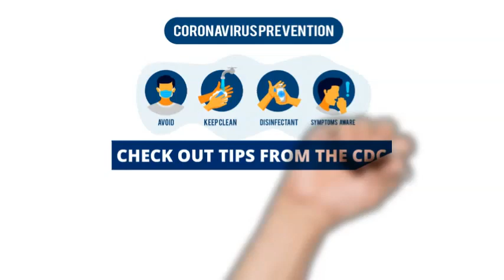FLEETWASH Cleaning + Disinfecting Services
FLEETWASH has been working around the clock, going the extra mile to clean + disinfect service businesses of all types and sizes. FLEETWASH offers a full range of solutions to keep your business safe and functional, with an added layer of protection. Our crews work around your schedule, in full PPE to deep clean, disinfect and protect any surface that comes into human contact.